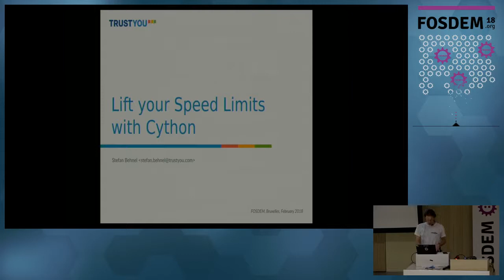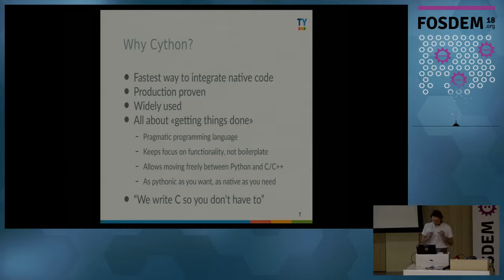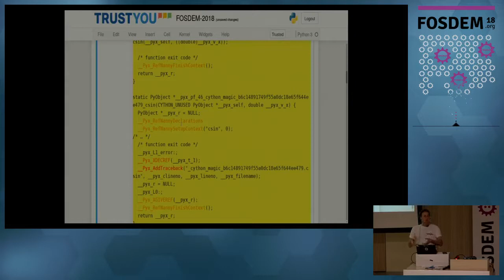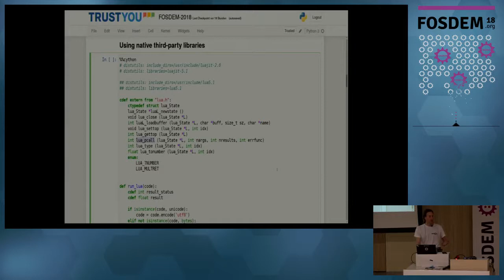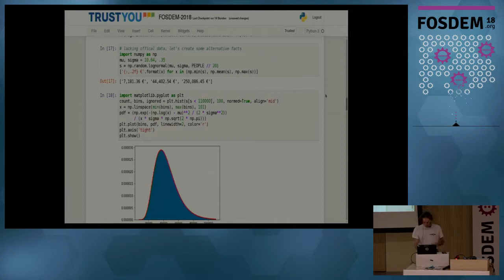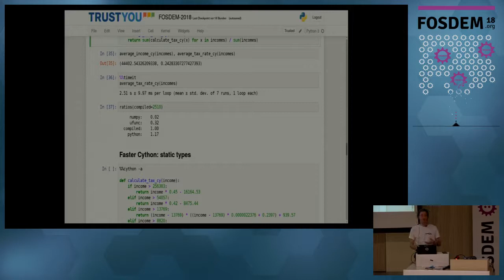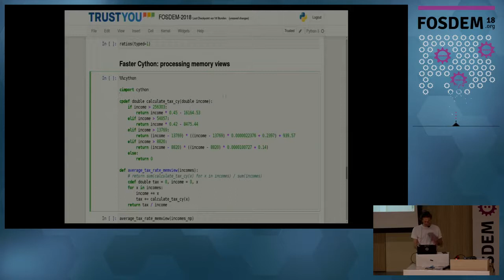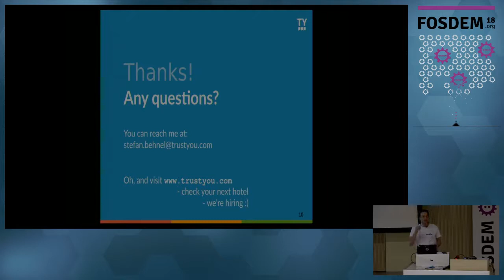Lift your Speed Limits with Cython Fast native code for Python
by Stefan Behnel